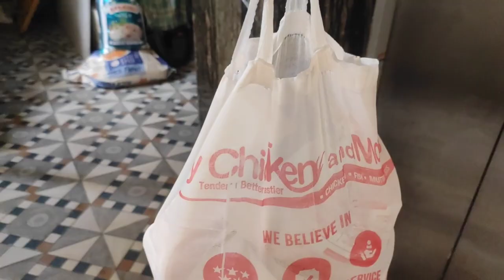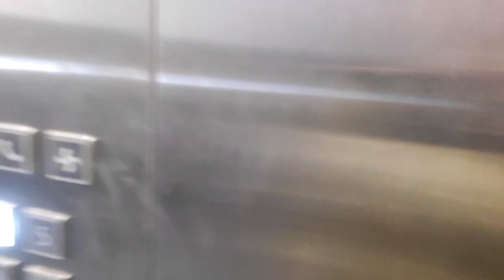নিজের দোষে নিজে ভুগছি।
Niner Doshe Nijei Vugchi...